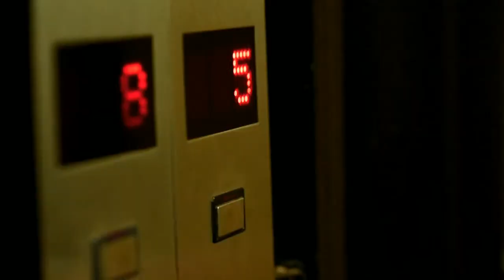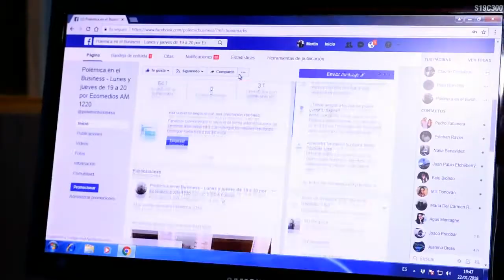POLEMICA EN EL BUSINESS con Claudio Destefano 8-10-2018